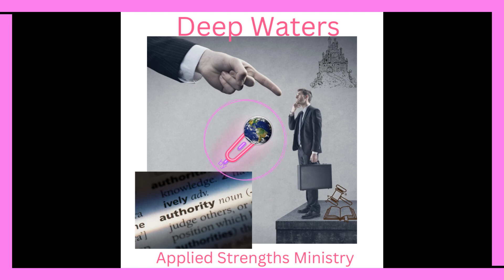Governing Authorities On Kingdom And Earth Extended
In today’s world there is a great attack against those in authority. Now we cannot blame the God-blind from actin’ the fool and doing things that a person of God can see as harmful or even just plain stupid. What, you want a modern day example? Ok so here is a sign of the times with a sign as big as the moon.

“Defund The Po Po”

Of course criminals are in favor of such an action. Hello? Why would they not want those in authority to be in authority? Remove someone from a position of authority and someone else will fill it. That’s how it works. Self-promotion is the easiest way to get into something you are not equipped or called to be in. Now behind these type of statements is the one who attempted to usurp his authority and extend it to the next position above his. The problem was that there was already someone sitting in that chair and He didn’t vacate it…